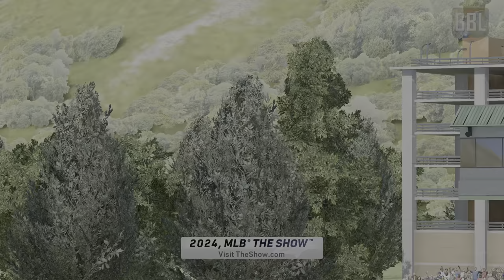MLB The Show 24: GBL Classic (HoF)